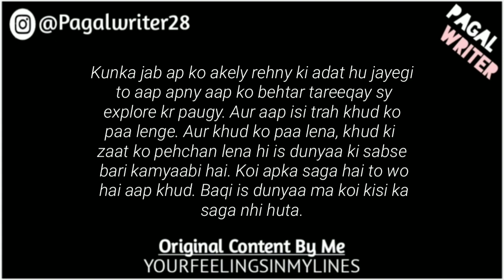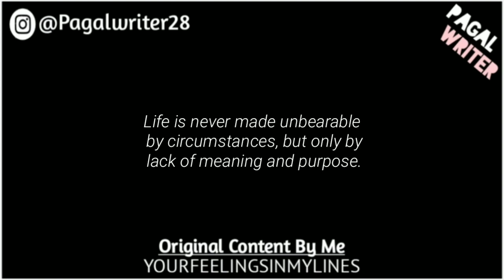“Oye Pagal Sun” - Love Lines Status - Whatsapp Status Poetry - Gf/Bf Poetry of Love - Pagal Writer